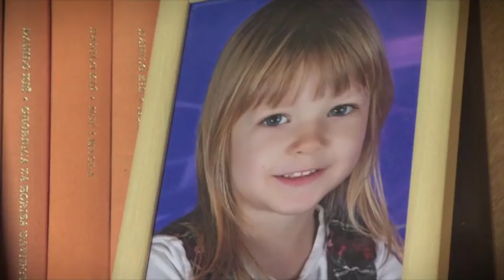TV lica: Vesna i Mirko Šouc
Kompozitor i džez muzičar Mirko Šouc i njegova ćerka Vesna, dirigent i profesor FMU, gosti su ovonedeljnog izdanja emisije "TV lica - kao sav normalan svet".
- kao sav normalan svet".

Na dan premijere mjuzikla "Jadnici" u kome debituje i Vesnina ćerka Katarina, dočekali su Tanju Peternek u Zmaj Jovinoj u Beogradu gde su govorili o detinjstvu čuda od deteta Mirka Šouca koji je kao šestogodišnjak svirao na Dvoru dok ga je kralj držao u krilu.

Vesna se prisetila svog prvog nastupa kada je imala tri godine, govorila je o profesiji dirigenta i odrastanju u porodici u kojoj se uvek pevalo i sviralo. Dan je nastavljen u Zemunu, takođe u ulici Zmaj Jovinoj gde se nalazi kuća u kojoj su živeli i na trgu gde su krojački šegrti majstora Šouca zarađivali tako što su Mirka puštali da svira harmoniku.

Put do vrhunskog muzičara, dirigenta i kompozitora dečje, šlager i džez muzike bio je težak, kao i godine u kojima je stasavao. Danas sa ćerkom deli iskustva dirigovanja i te večeri bio je gledalac i podrška njoj i šestogodišnjoj Katarini koja nastupa u godinama u kojima su počeli i Vesna i Mirko Šouc.